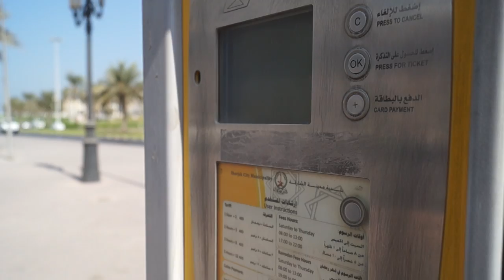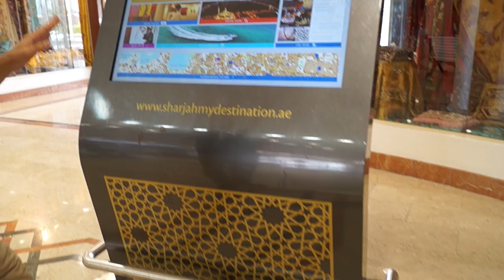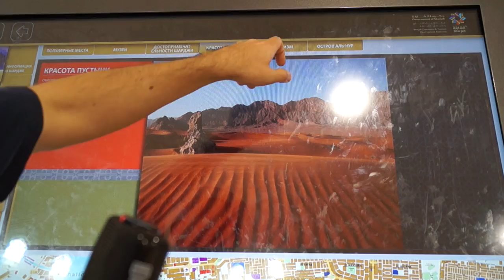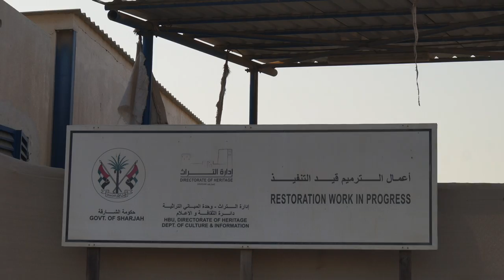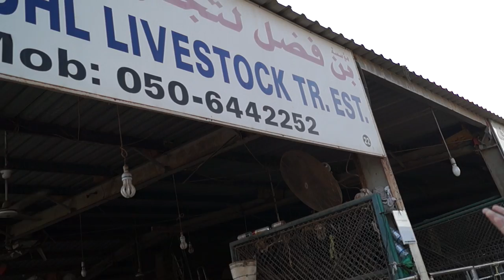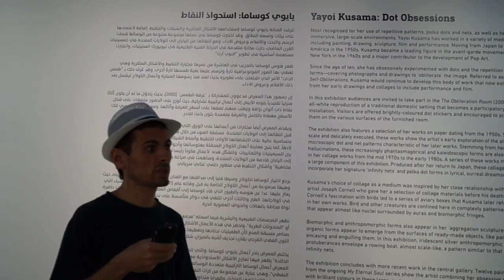Шарджа: рынки, мечети и бараны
Шарджа находится совсем рядом с Дубаем, но поездка туда заняла целый день, и мы опять не успели снять всё задуманное...